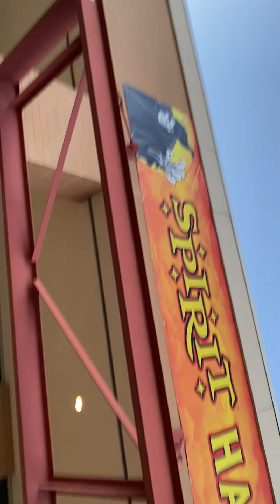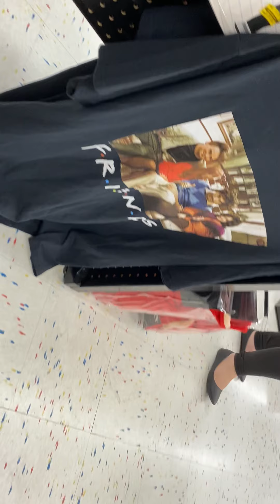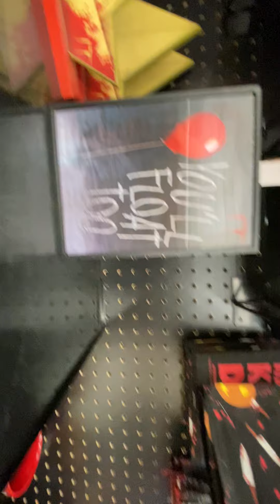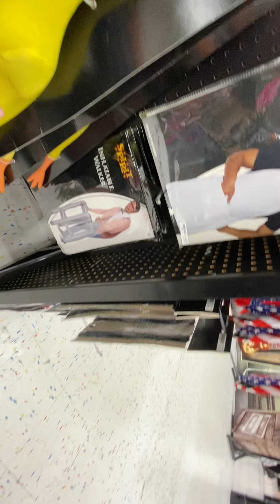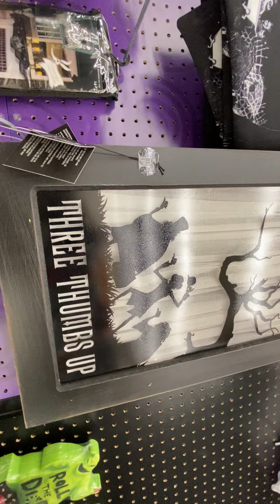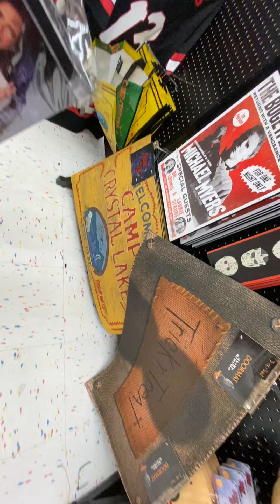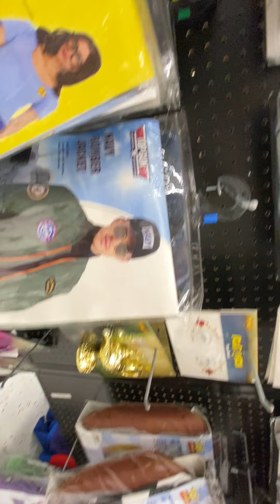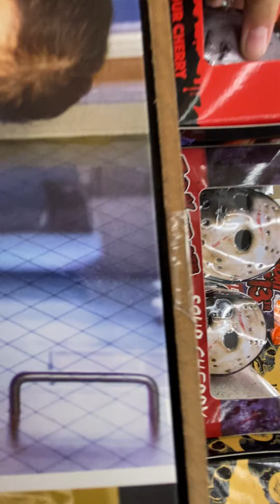Dean’s first filming of the 2021 Spirit Halloween season